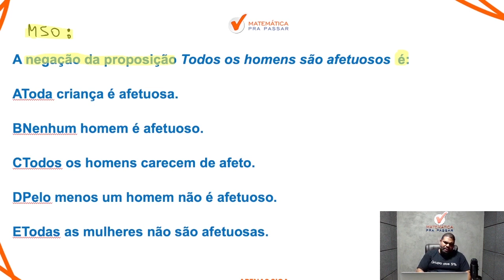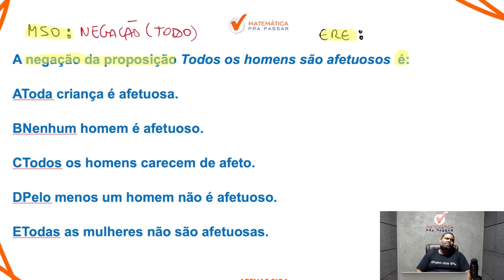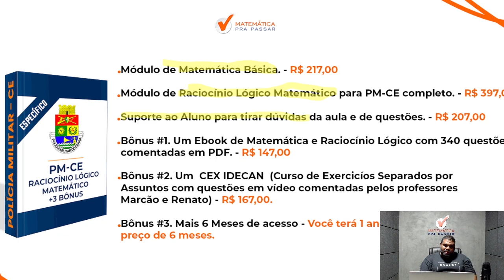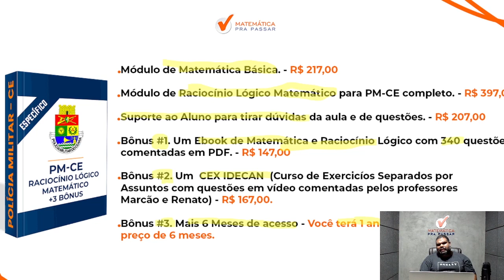Raciocínio Lógico para PM CE | Negação do TODO ficou fácil